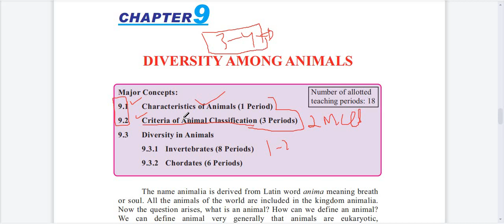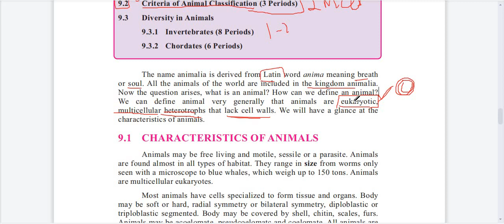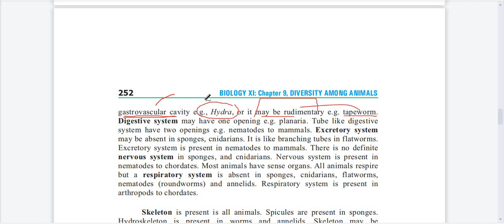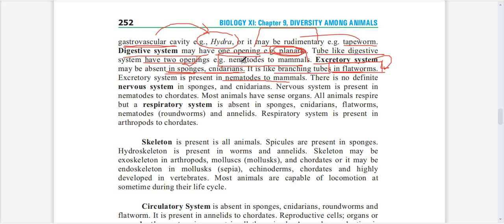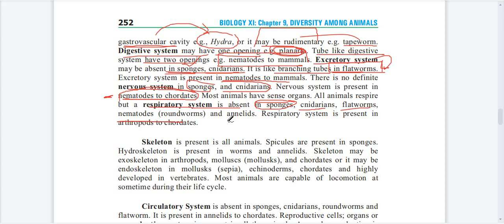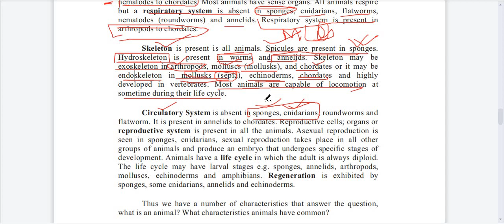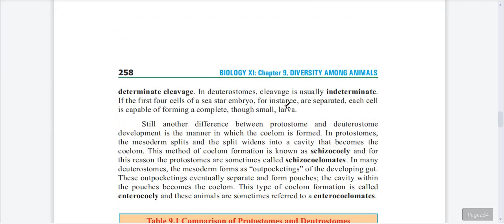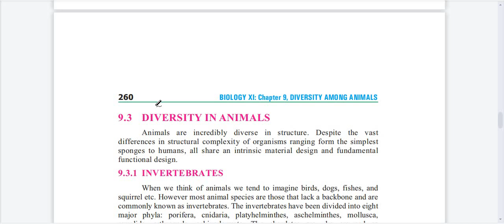General Characteristics of Animals mdcat|| Kingdom animalia || Diversity among animals|| 11 biology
Animals differ from plants and fungi in their method of obtaining nutrients. While plants are autotrophic eukaryotes that produce organic molecules through photosynthesis, fungi are heterotrophs that absorb nutrients from their surroundings, often after releasing enzymes to digest food outside their bodies. Animals, on the other hand, cannot synthesize all their organic molecules, so they acquire them by consuming other organisms or nonliving organic material. Unlike fungi, most animals ingest their food and then internally digest it using enzymes.

Additionally, animals lack cell walls, which are present in plants and fungi for structural support. Instead, animal cells rely on external proteins, particularly collagen, to provide structural support and connect cells to one another. Collagen is a key protein found exclusively in animals and not in plants or fungi.

Animal cells are eukaryotic, similar to those of plants and fungi. However, unlike plants and fungi, animal cells are organized into tissues, which are groups of similar cells that function together as a unit. Examples of tissues in animals include muscle tissue for movement and nervous tissue for conducting nerve impulses.